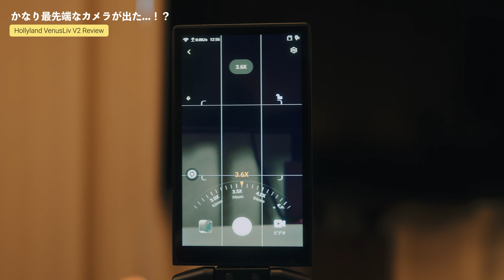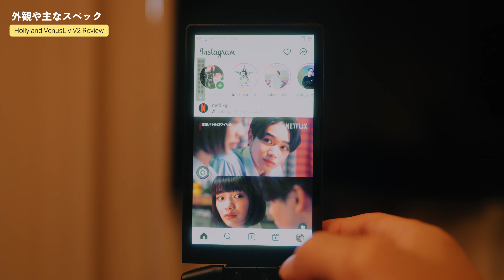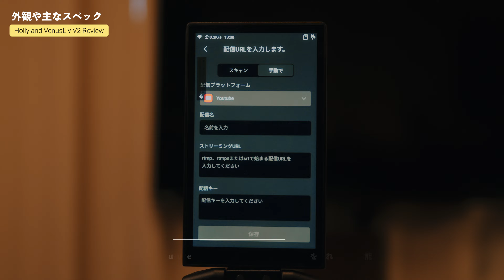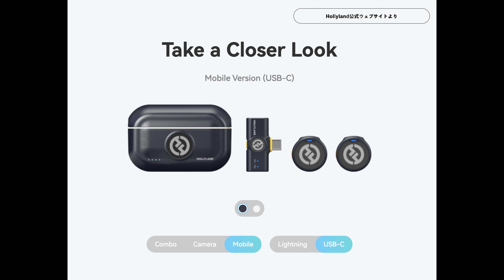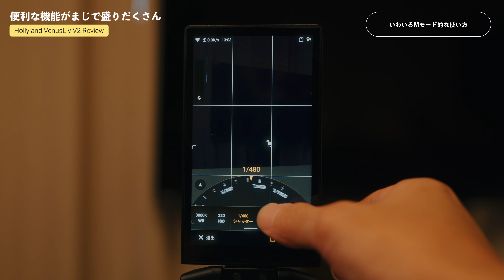【スマホのように扱えてF1.2？】未知の新型カメラがおもろすごすぎた | Hollyland VenusLiv V2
提供 : Hollyland

ちょっと近未来でおもろすぎるカメラ出てきた...！

・Hollyland VenusLiv V2
■System5購入はこちら

※Amazonでは10月より販売開始(予約可能)

▫️目次
0:00〜オープニング
0:24〜おもろすぎるカメラ出たぞ
2:28〜外観や主なスペック
10:38〜便利な機能もたくさん
17:35〜総合的に感じたこと
20:14〜今回のまとめ

▼普段YouTubeや撮影で愛用しているレンズなどの機材一覧

■この動画はMotionVFXのプラグインで編集しています
▼MotionVFX

■照明
・ZHIYUN
MOLUS G200
MOLUS X100
MOLUS G60
FIVERAY V60

■マイク
・Sennheiser MKH416
・RODE Wireless Pro(32bit Float)

■編集
DaVinci Resolve Studio(認定トレーナー)

▼SNS
・X(旧Twitter)

音楽・映像制作に特化したクリエーターチームです。